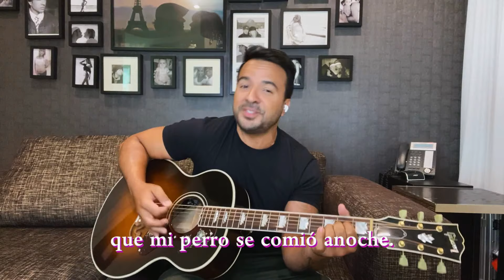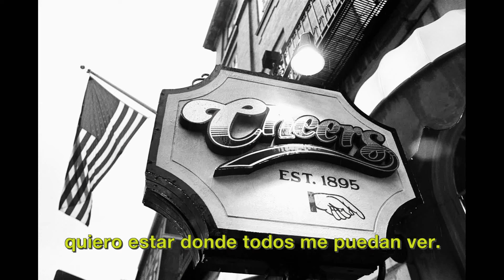Luis Fonsi Sings Your Favorite TV Theme Songs… in Spanish! | Peacock At-Home Variety Show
Find out how you can help the important work being done by Americares, Feeding America, and United Way